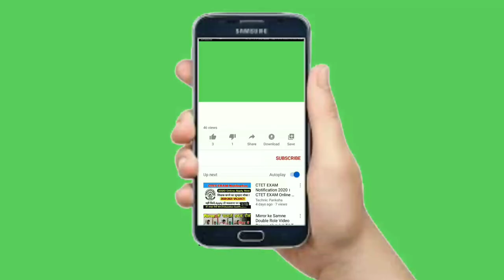Laptop screen No copyright Green screen subscribe bell intro । Subscribe Button । Bell icon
Desclamer :-